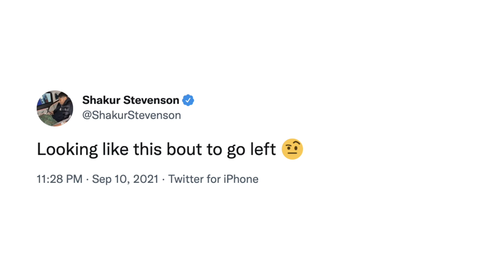SHAKUR STEVENSON REACTS TO OSCAR VALDEZ BEATING CONCEICAO: "WOW...THIS BOUT TO GO LEFT"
FightHype.com was on hand in Tucson, Arizona where world champion Oscar Valdez successfully defended his title, defeating challenger Robson Conceicao via unanimous decision. You don't want to miss what went down after the fight. Check it out!